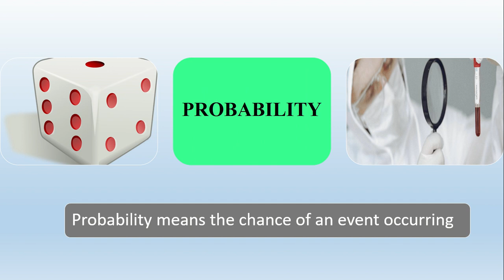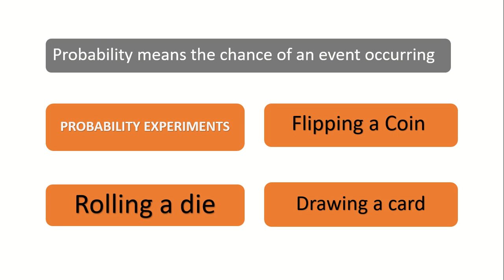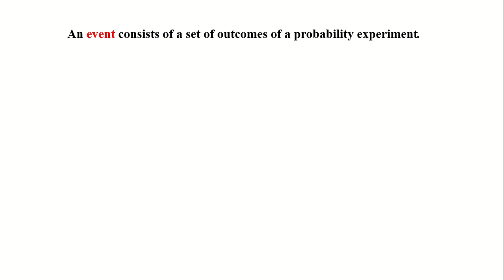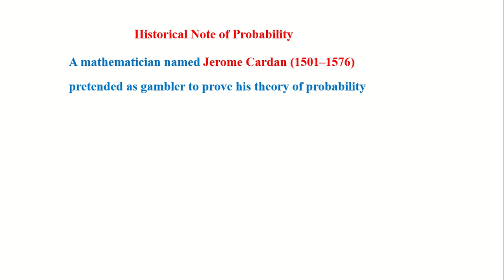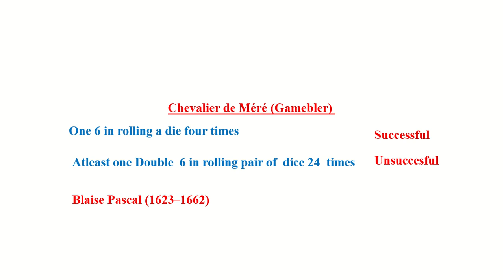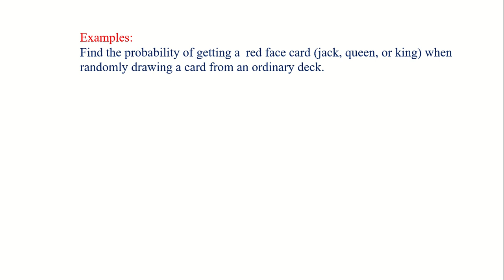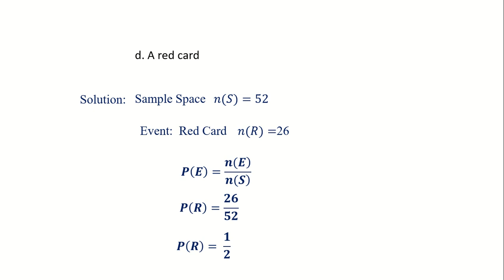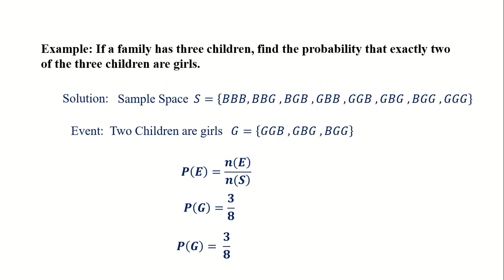Introduction To Probability With Applications